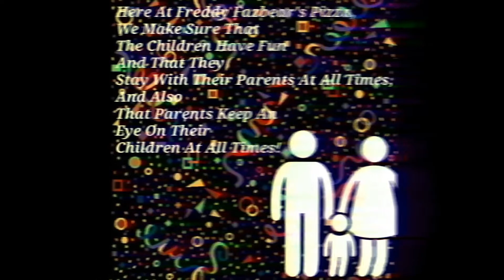Employee Introduction Manual [FNaF/VHS]